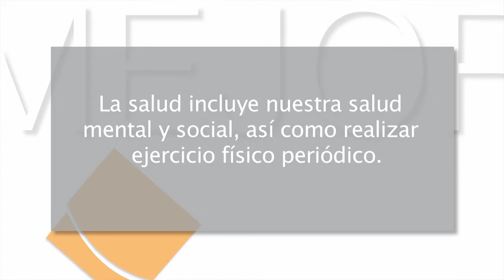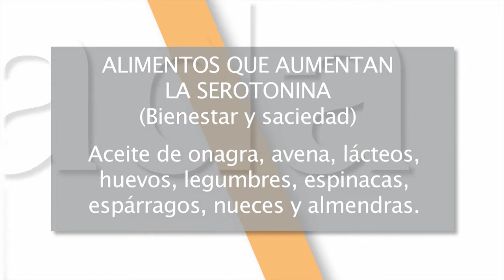Mejor cada día 14x06 - Dieta y procesos psicológicos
En este capítulo: Lo que comemos, y nuestro estilo de vida, influyen mucho más de lo que creemos en nuestros pensamientos y nuestros comportamientos.